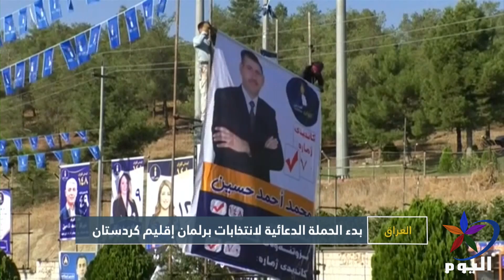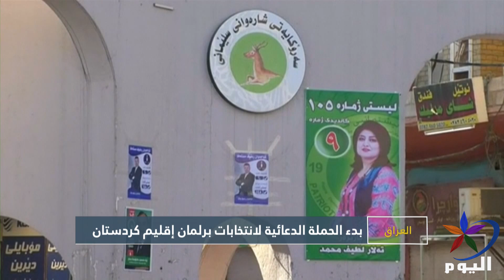بدء الحملة الدعائية لانتخابات برلمان إقليم كردستان